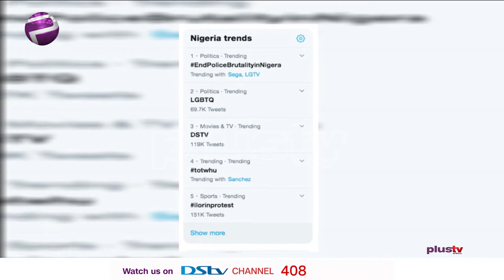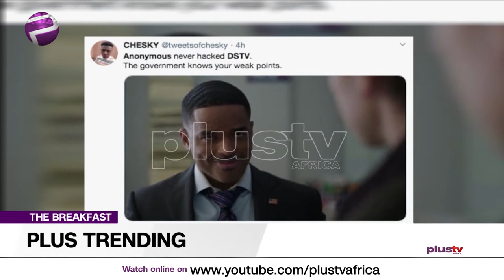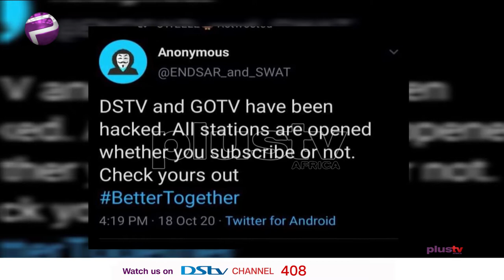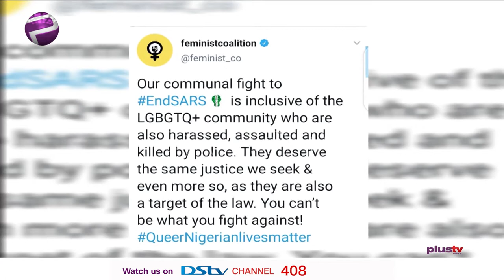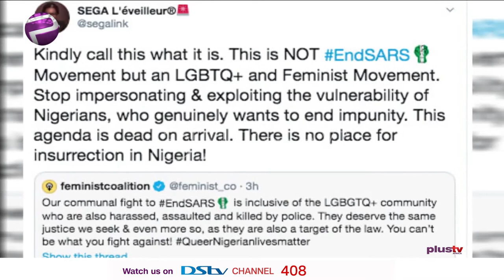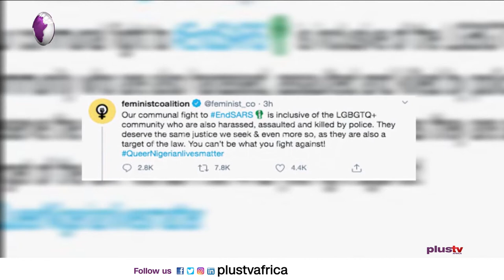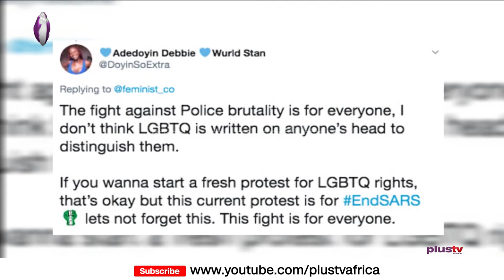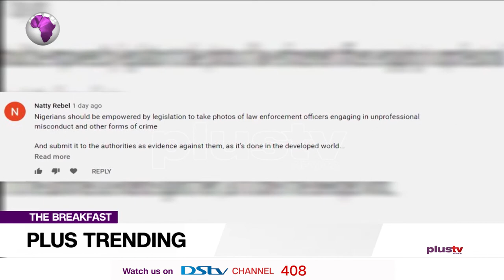Why DSTV and LGBTQ Were Trending In Nigeria